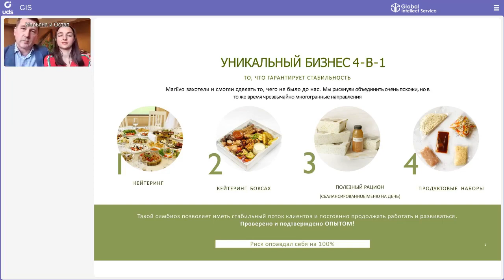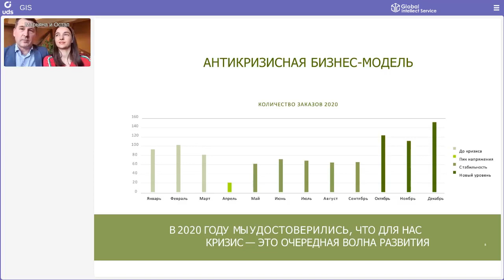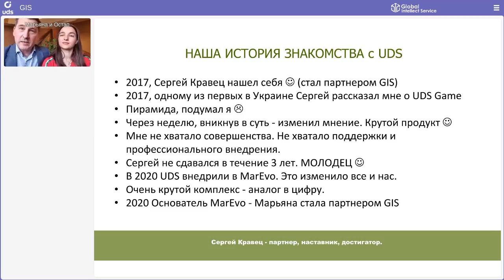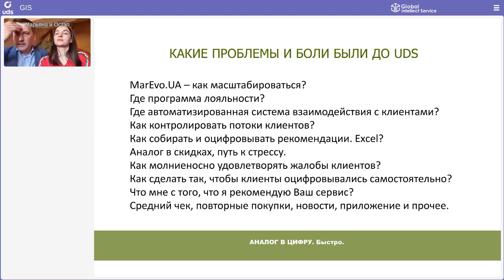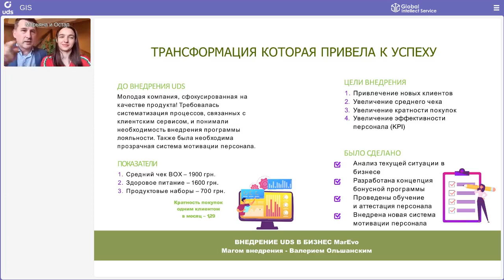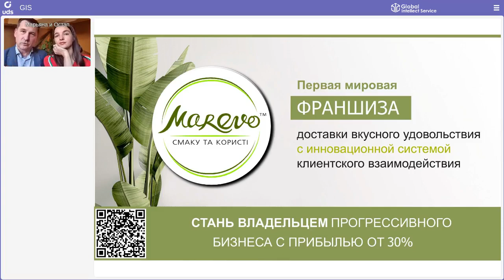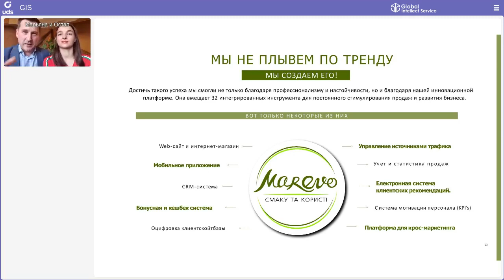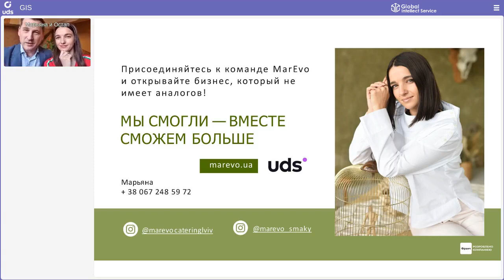FOOD-КОМПАНИЯ: +1 920 381 ₽ в кассу за полгода🔥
ФОРУМ КЕЙСОВ UDS | Кейс food-компании «MarEvo»: кейтеринг и доставка

СПИКЕРЫ: 👤 Марьяна и Остап
📍 Украина, г. Львов

• оцифровано 755 клиентов
• рост возвращаемости клиентов на 53%
•  Рост клиентской базы по рекомендациям на 11,7%, дополнительная выручка составила 159 150 грн ( 423 365 рублей)